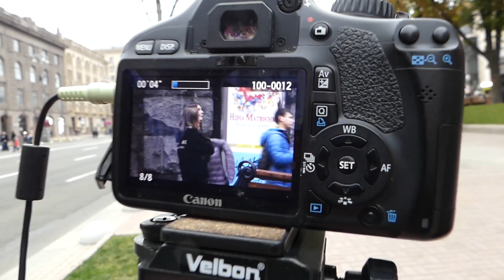За кадром СКВОЗЬ, Must Go On Show | SOO REAL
В этим влоге вы увидите как снимают ролики для канала СКВОЗЬ. А также как пранковать людей на улице от Must Go On Show